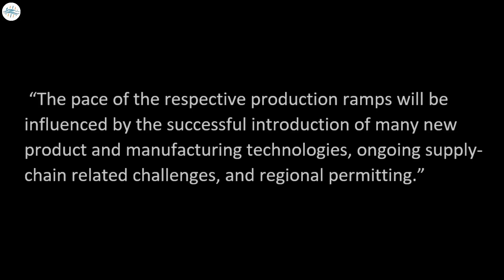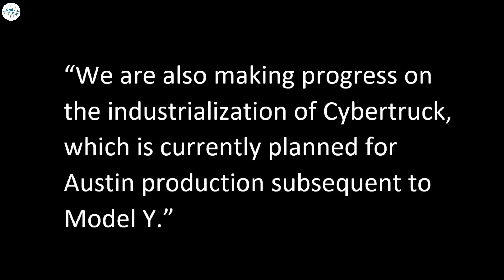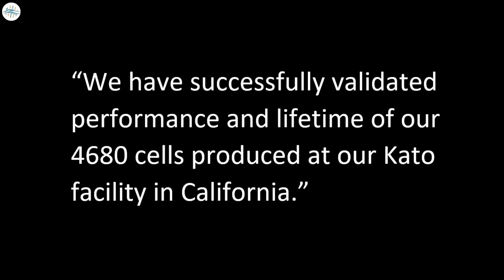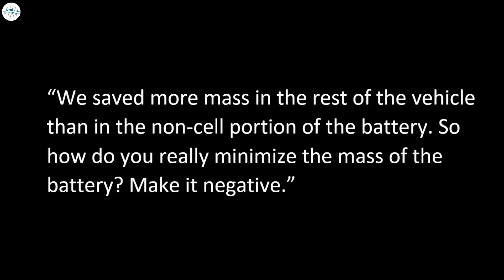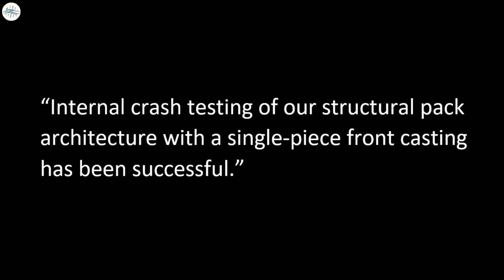Tesla Model Y 2.0 & 4680 Batteries Coming Soon - Confirms Elon Musk!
Tesla has confirmed that it still is on track to manufacture the Model Y crossover at both the Giga Texas and Giga Berlin plants in 2021 as construction at both facilities continues. Additionally, the news confirmed that the Cybertruck is taking a backseat to the Model Y, ending speculation of what vehicle Tesla would manufacture first at its Texas-based production plant. Tesla has also finally updated the public about the development of its 4680 battery cells, giving new details regarding the development and performance of the new chemistry and additional details about the structural battery pack and how it is performing in crash tests.